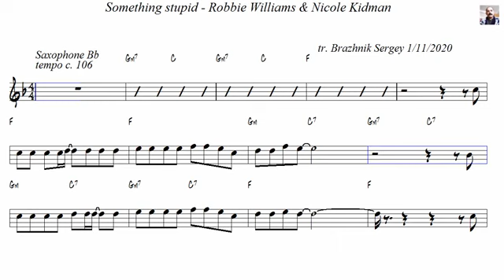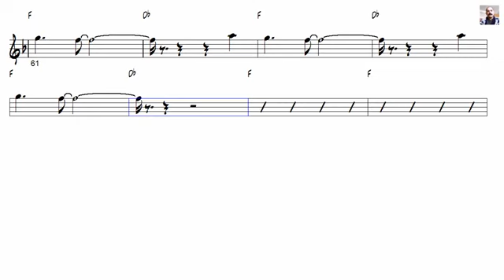Something stupid Robbie_Williams_& Nicole Kidman Partitura Sax Tenor Sheet Music Tenor sax